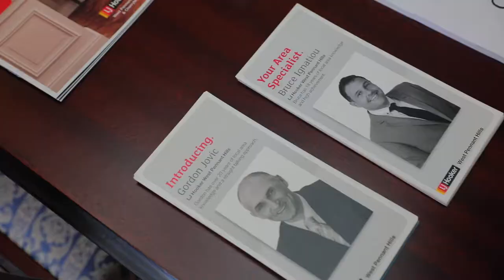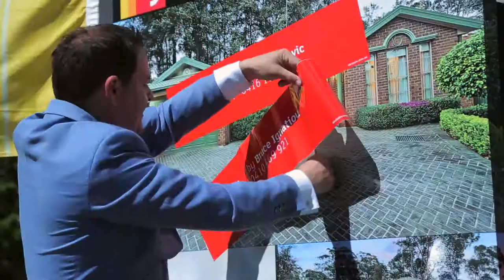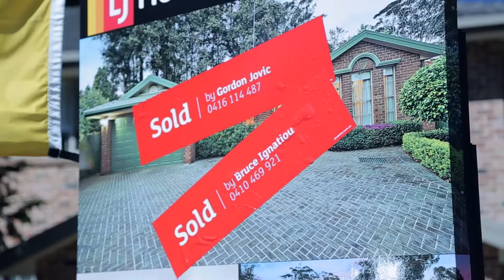Property Intelligence Media - Call us on 1300 20 30 38 - 11 Casuarina Drive Cherrybrook